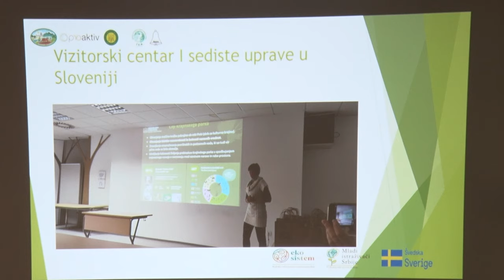GRAĐANSKA EKOLOŠKA SKUPŠTINA U PIROTU